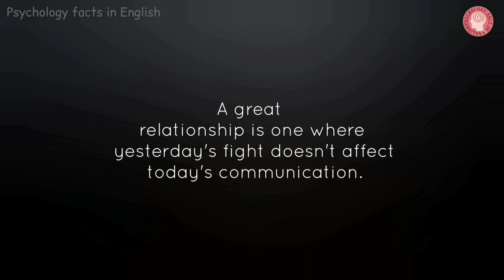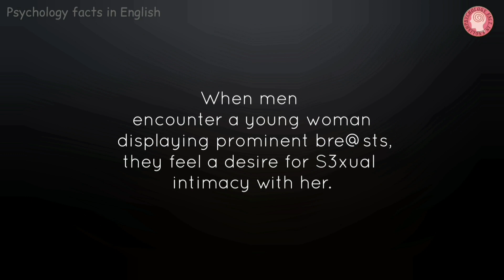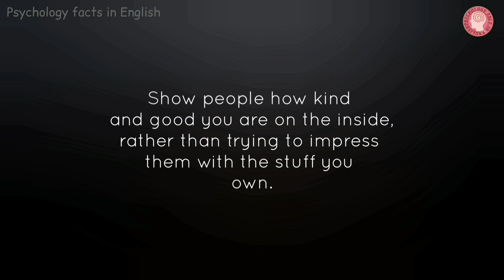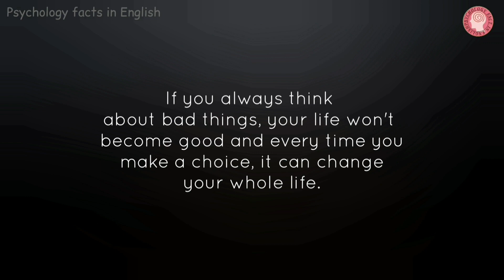Psychology facts about human behaviour । Psychology facts about life ।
to get upcoming videos.

10 psychology facts about quiet people
things girls do that are attractive
psychology facts about love for boys
psychology quotes
psychology facts about attractive girl
psychological facts
psychology facts
top 10 facts about human psychology
5 things every woman needs to know about a man

psychological facts
psychology facts
human psychology
Psychology quotes
Inspirational Quotes
Motivational quotes